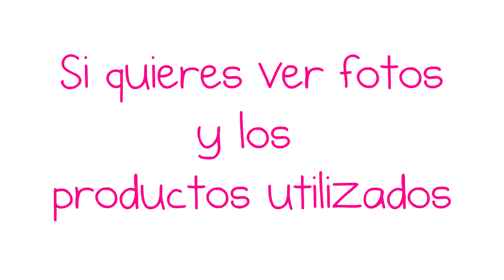Maquillaje de diario para una piel madura